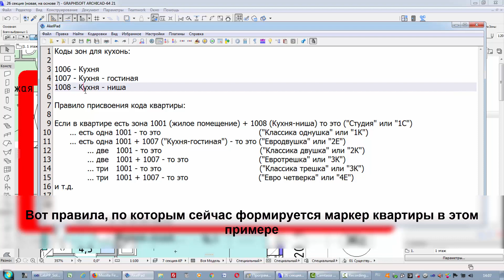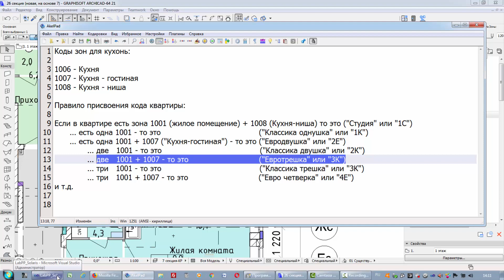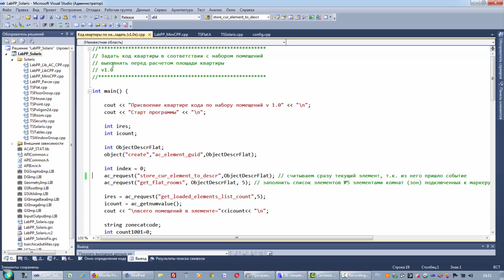Автоматическая маркировка квартир по собственным правилам в ARCHICAD (LabPP_Solaris:Квартирография)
На разных предприятиях часто действуют различные правила оформления документации и проектирования в целом.
LabPP_Solaris: Квартирография является приложением для BIM САПР ARCHICAD.
Программа позволяет автоматизировать деятельность проектировщиков и девелоперов с наибольшей гибкостью.
Здесь показано как работает механизм выполнения сценария над основным алгоритмом работы программы.
Это выполнение скрипта перед расчетом площадей квартиры.

В приложении к этому видео - мы приложили скрипт этого сценария.
Данный алгоритм работает на многих предприятиях и может оказаться удобным.
Запишите его в файл. Положите файл в каталог TSPrg где находится add-ons LabPP_Solaris.
Там же в файле config.cpp внесите запись, которая показана в ролике.
При помощи автоматизации рутинных задач Вы сможете сэкономить значительное количество времени и избежать ошибок при проектировании.